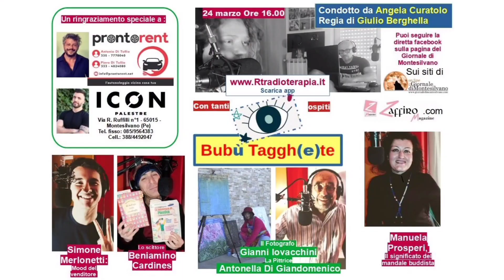la mostra di pittura di Antonella di Giandomenico